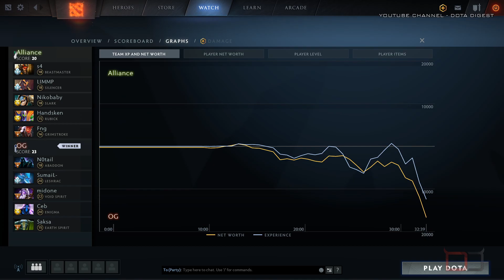OG vs ALLIANCE - TOP OF GROUP A - OGA Dota PIT 2020 Highlights Dota 2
OG vs ALLIANCE - TOP OF GROUP A - OGA Dota PIT 2020 AMD SAPPHIRE Dota 2 Highlights Tournament EU & CIS - Day 4 Group A

Commentary by Lacoste & Gareth